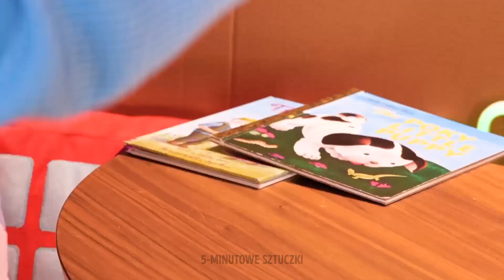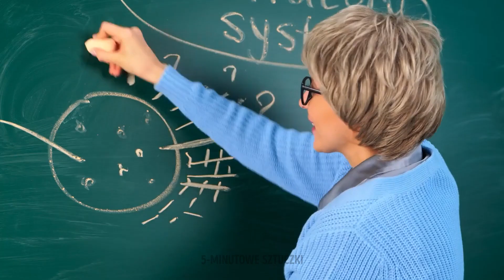Jak zrobić koci telefon😺 Genialne sztuczki i pomysły dla sprytnych mam i tatusiów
Do wszystkich sprytnych mam i tatusiów! 📞✨ Rozwińcie skrzydła wyobraźni i zabawcie swoje dzieciaki, tworząc wspólnie koci telefon. Oto filmik pełen genialnych sztuczek dla rodziców, które nie tylko zabawią Wasze pociechy, ale również rozwiną ich wyobraźnię!

Przyłączcie się do naszej zabawy całą rodziną. Rozbudzimy w dzieciakach zamiłowanie do tworzenia i uruchomimy ich wyobraźnię - będzie co wspominać!

Będziecie najfajniejszymi rodzicami - stworzycie koci telefon i pokażecie, że znacie inne ciekawe sztuczki dla rodziców\! 😺📱

TIMESTAMPS:
00:02 - Telewizor z kartonu
00:16 - Tekturowa gra dla sprytnych rodziców
00:42 - Niesamowity tęczowy projekt